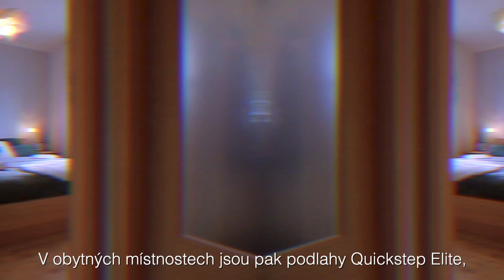Řadový domek 4+1 v Buštěhradě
🙋‍♂️ Ing. Michal Rydlo